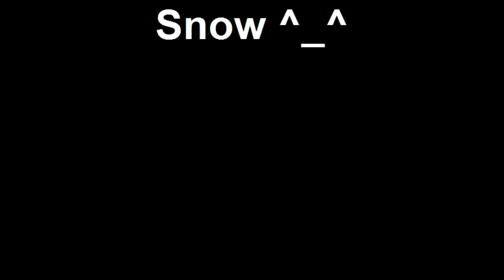Texas snow Feb 2010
February 11, 2010 Day one of our insane snow storm in Texas. We ended up over a foot of beautiful snow! My son and our dog were in HEAVEN!